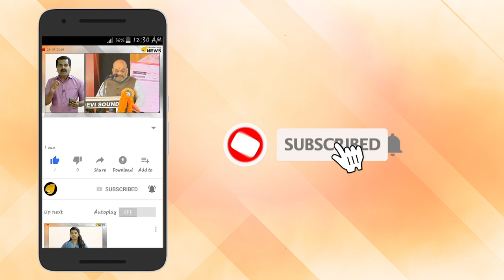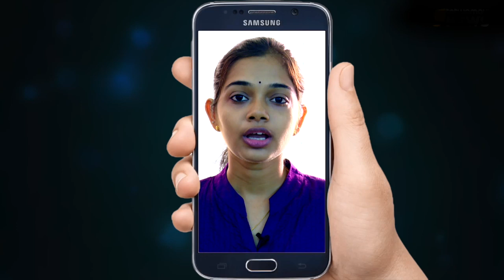ഐഫോൺ സൗന്ദര്യ ശില്പി ആപ്പിളിന്റെ പടിയിറങ്ങുന്നു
ലോകോത്തര ഉപകരണ ശില്പി ജോനാഥൻ ഐവ് (ജോണി ഐവ്)  ആപ്പിളിലെ തൻറെ മുപ്പതു വർഷത്തെ ഔദ്യോഗിക ജീവിതം മതിയാക്കുന്നു. പുതിയ സംരംഭമായ "ലൗ-ഫ്രം"' എന്ന സ്ഥാപനം 2020-ൽ ആരംഭിക്കുമെന്ന് അദ്ദേഹം അറിയിച്ചു.

മൂന്നു പതിറ്റാണ്ടുകൾക്ക് മുൻപ് പൂട്ടികെട്ടാറായ ആപ്പിൾ കമ്പനിയെ ലോത്തിലെ ഏറ്റവും വിലമതിക്കുന്ന സ്ഥാപനമായി ഉയർത്താൻ ആപ്പിളിന്റെ മുൻ സി. ഇ. ഓ സ്റ്റീവ് ജോബ്‌സിന്റെ തോളോടുതോൾ ചേർന്ന് പ്രവർത്തിച്ച വ്യക്തിയാണ് ജോണി ഐവ്.